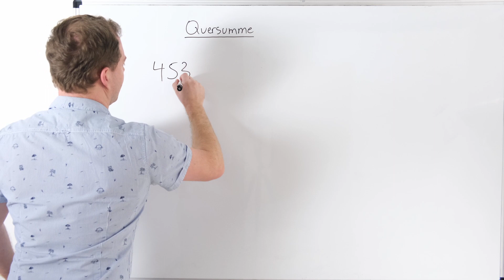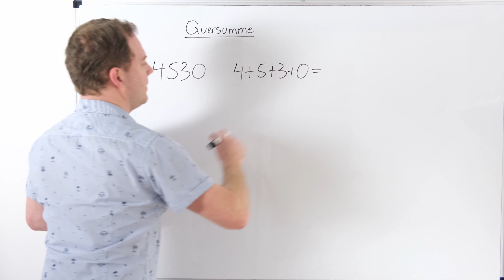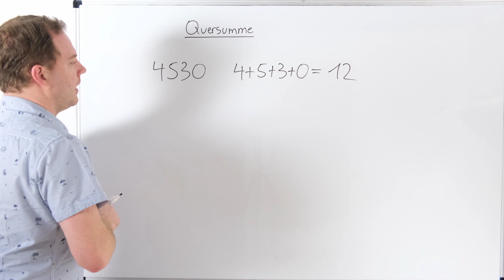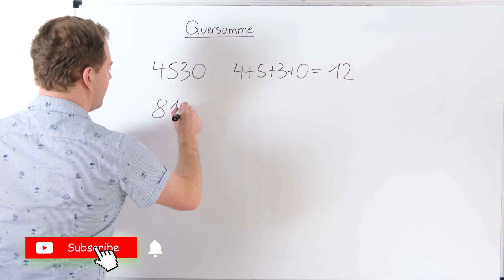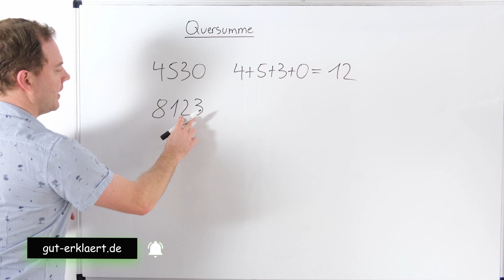Quersumme berechnen und einsetzen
Mit der Quersumme sowie der Quersummenregel 3 und 9 befassen wir uns in diesem Video. Ich zeige mit Beispielen wie man die Quersumme ausrechnet und im Anschluss wie man die Regel mit der Zahl 3 und 9 verwendet. Dadurch lässt sich herausfinden, ob eine Zahl durch 3 oder 9 ohne Rest teilbar ist oder nicht.